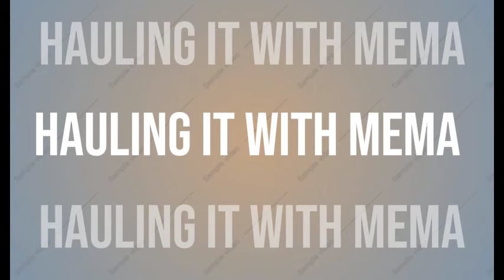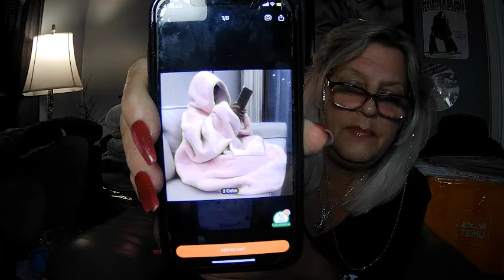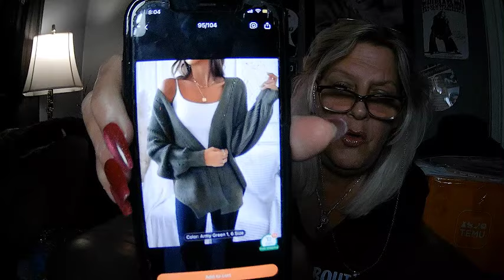TEMU 🟧 HAUL FREAKY FRIDAY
Thank You ‪@missjackierussell  for hosting these awesome Collabs and for inviting me along for all the fun.
Thank you ‪@traceychloeunboxingbeautya7512  for your wonderful graphic artistry and creating our intros and thumbnails! And here are the other wonderful ladies in this collaboration:
1. Must be 18 or over.
 2. You must have a US mailing address
4. Make a comment using the code word mentioned in the video.
6. I am not responsible if package is lost, damaged or broken.
7. I'm not responsible for any allergic reactions.